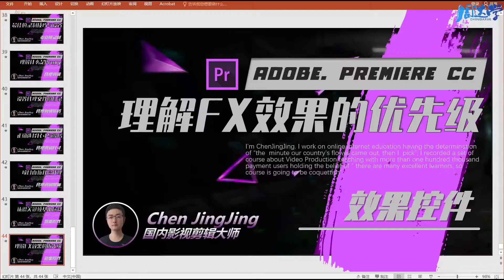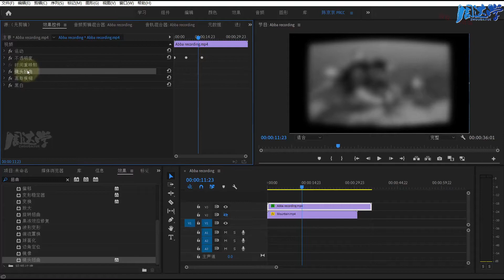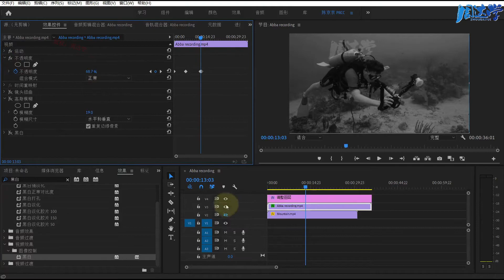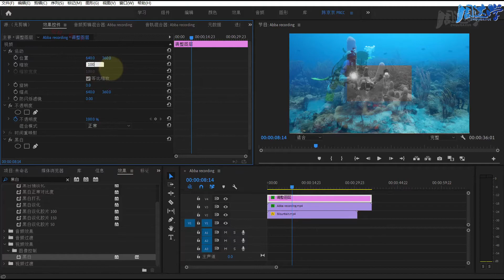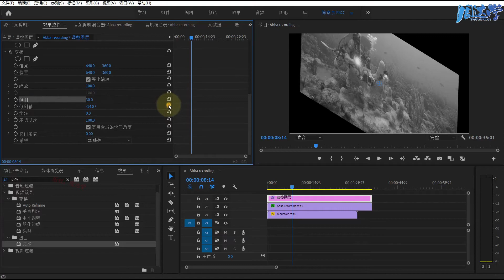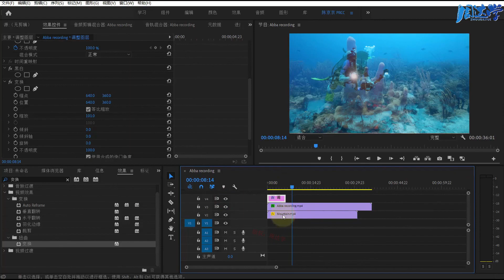7.02.理解效果控件中的FX效果优先级 | Adobe Premiere 2020教程